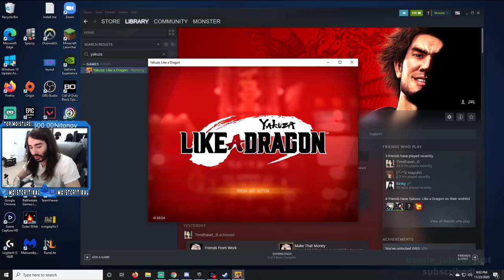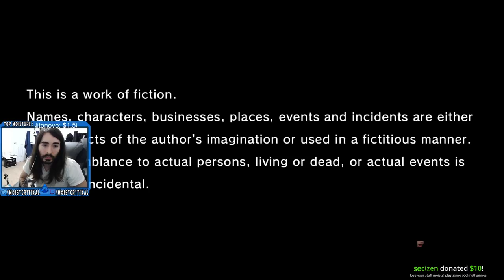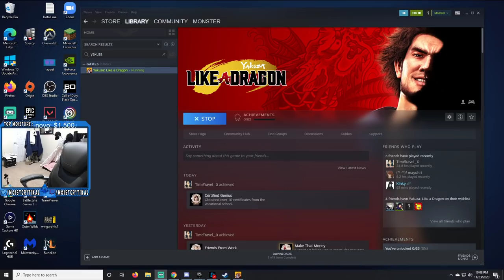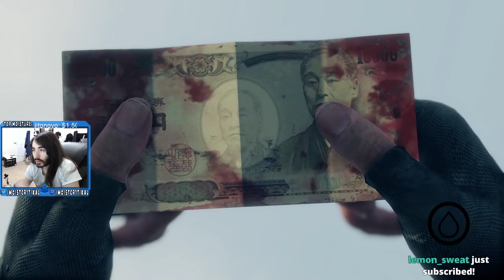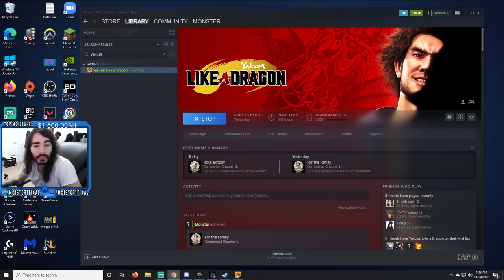moistcr1tikal Twitch Stream Nov 24th, 2020 [Yakuza Like a Dragon]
Games Played: Yakuza Like a Dragon
Stream Title: Some people fear me because of my intimidating muscles